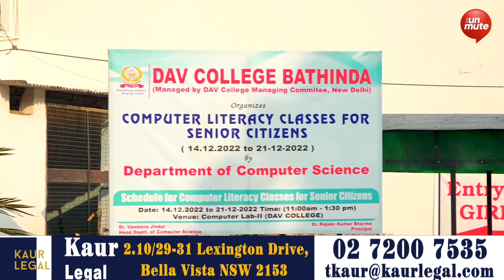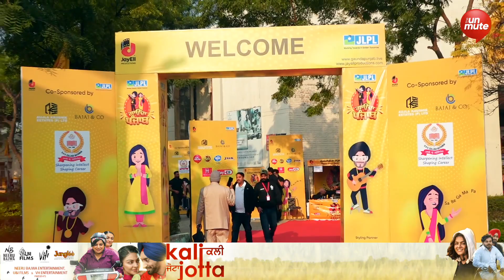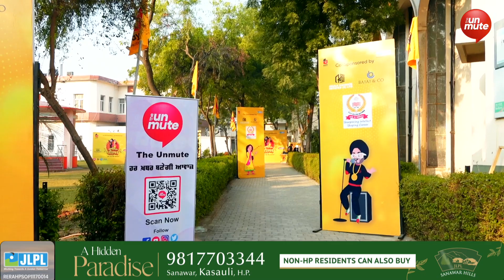Gaunda Punjab ‘ਚ ਪਹੁੰਚੇ ਕਲਾਕਾਰਾਂ ਦੇ ਸੁਰਾਂ ਨਾਲ ਗੂੰਝ ਉਠਿਆ ਮਾਲਵੇ ਦਾ ਦਿਲ ‘Bathinda’ ਸ਼ਹਿਰ, Unique Talent